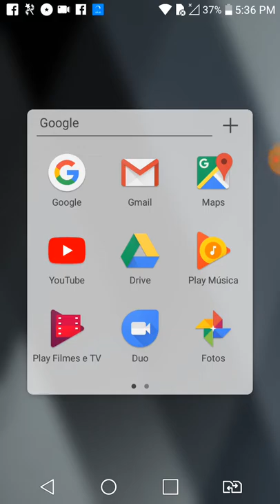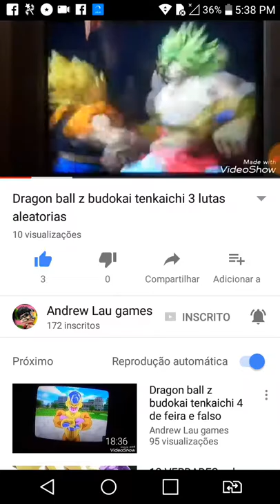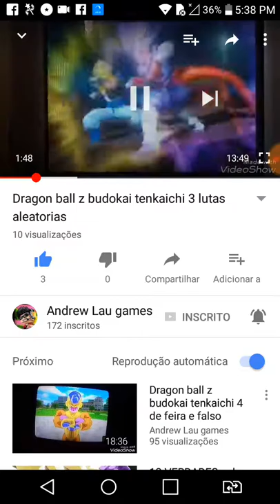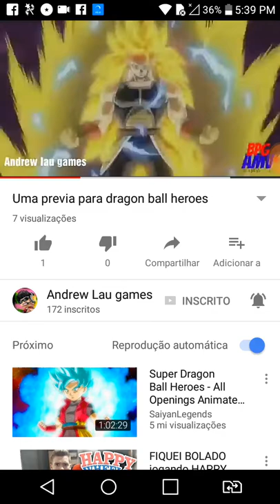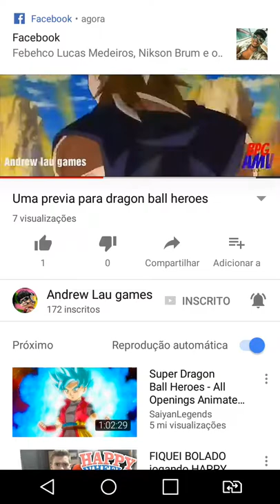Ensinando a aumentar a velocidade do video no youtube